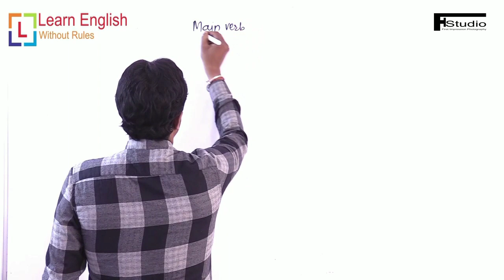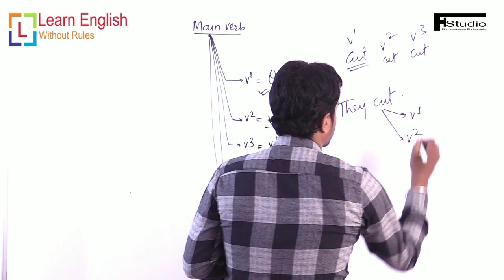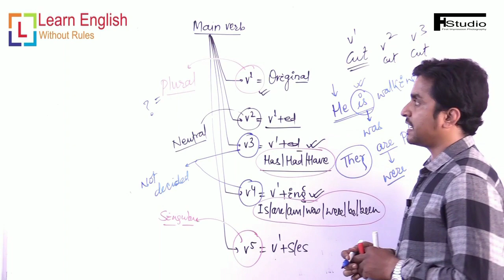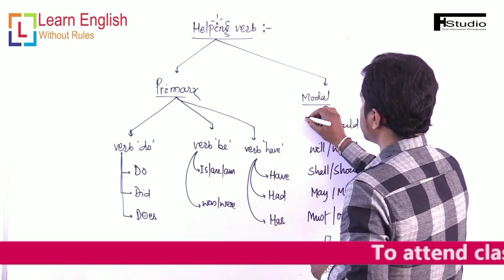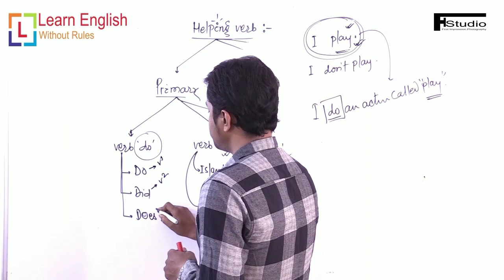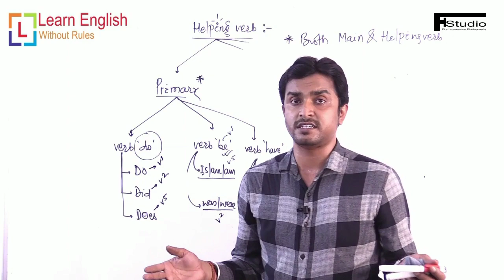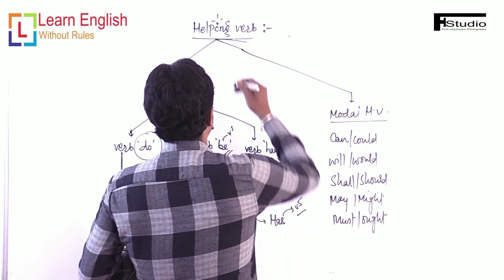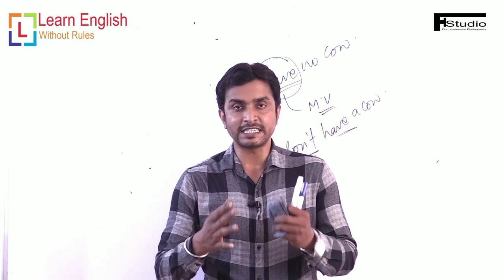HELPING VERB: Facts and Concepts